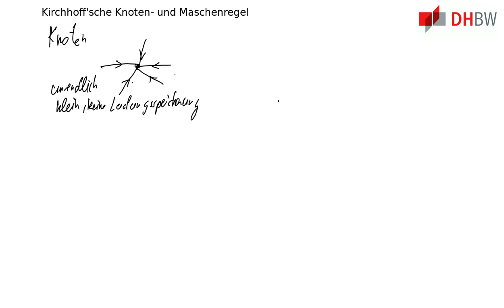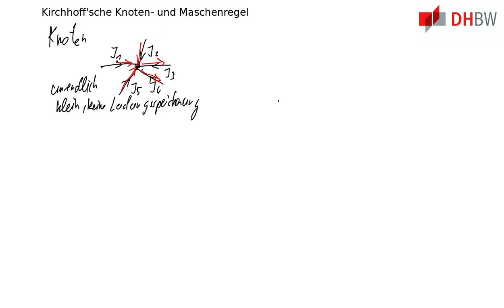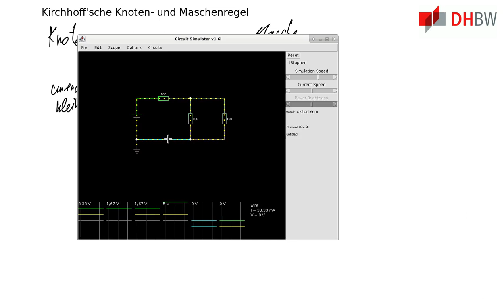GDE1: Kirchhoffsche Regeln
Beschreibung:

    Die beiden Kirchhoff'sche Regeln: Maschenregel, Knotenregel